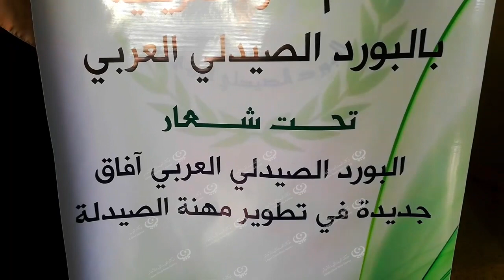ندوة علمية حول التعريف بالبورد الصيدلي العربي بالبيضاء LCNA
نظمت كلية الصيدلة بجامعة عمر المختار بالبيضاء ندوة علميةحول التعريف بالبورد الصيدلي العربي تحت شعار (البورد الصيدلي العربي آفاق جديدة في تطوير مهنة الصيدلة).